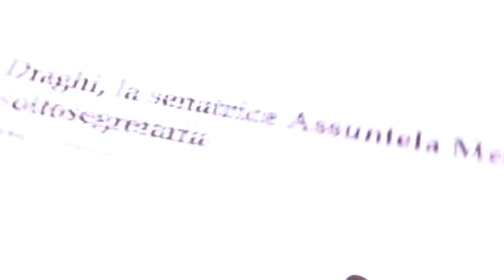Transizione digitale, un vantaggio per tutti - Conversazioni dal Mare 2021 - Molfetta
1° appuntamento

La transizione digitale è un valore aggiunto per la produzione e per la sostenibilità economica. Un’opportunità per tutti, sia per i cittadini che le imprese. L’evento inaugurale di Conversazioni dal Mare, kermesse culturale tenutasi a Molfetta dall’8 al 10 luglio 2021, ha visto protagonisti Assuntela Messina, sottosegretario di Stato alla presidenza del Consiglio per l'innovazione tecnologica e la transizione digitale, e Dante Altomare, vicepresidente di Exprivia. Nel cuore della loro conversazione, proprio il tema dell’innovazione tecnologica.